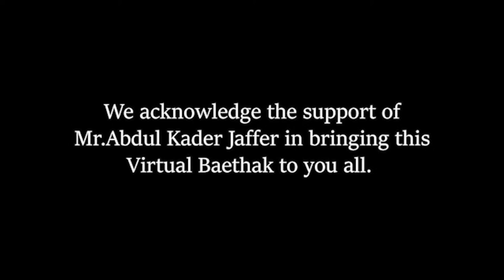Virtual Baethak with Turab Ali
Turab Ali Khan represents the Dilli gharana in sitarnawazi. Under the tutelage of his grandfather Ustad Imdad Hussain Khan sahab and his uncle Ustad Ikhlaq Hussain Khan sahab, Turab has imbibed the gayaki ang of his forefathers. He was recognized as a child prodigy and gave his first public performance at the age of 13.
Since then he has performed at all prestigious platforms in Pakistan and also internationally to acclaim.
Turab Ali will be accompanied by Waqas Gulab on table for this recital.